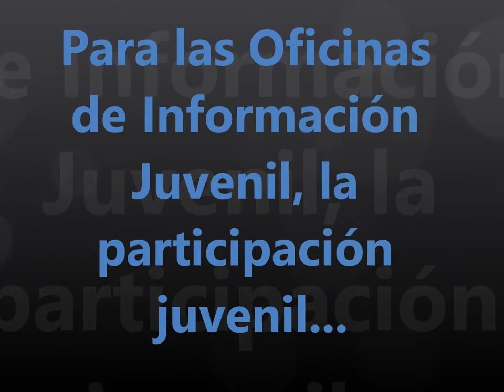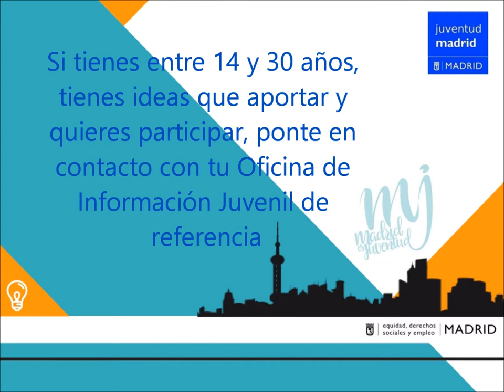Participación Juvenil - OIJs